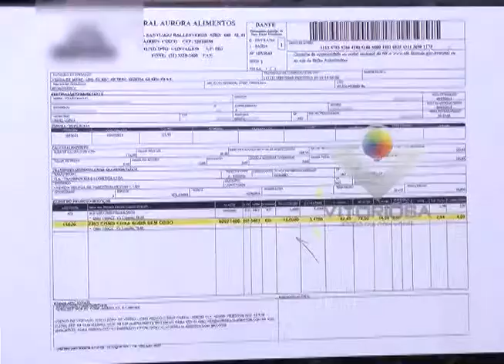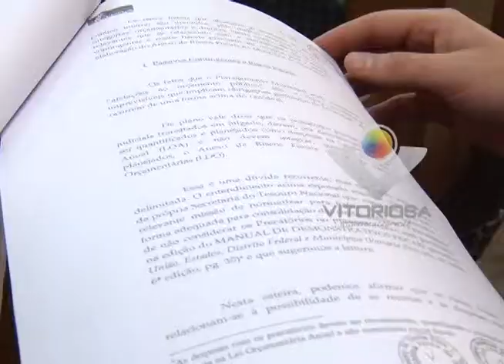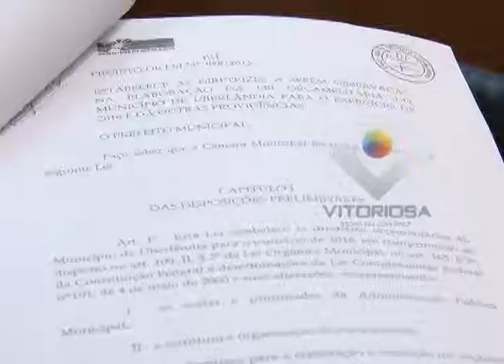Reunião ordinária na Câmara de Uberlândia é movimentada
Reportagem: Vinícius Lemos; Imagens: Romens Almeida;
Jornal da Vitoriosa e Portal Uipi de 14/07/2015